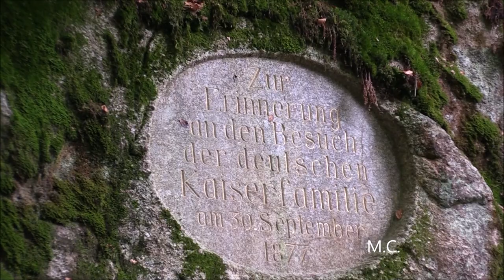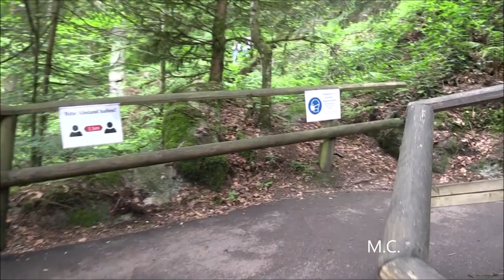Triberger Wasserfälle (Schwarzwald) - Juni 2020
Mit einer Fallhöhe von 163 Metern zählen die Triberger Wasserfälle im mittleren Schwarzwald zu den größten und höchsten in Deutschland. In diesem zehnminütigen Video erlebt ihr den kompletten Aufstieg mit allen Fallstufen.